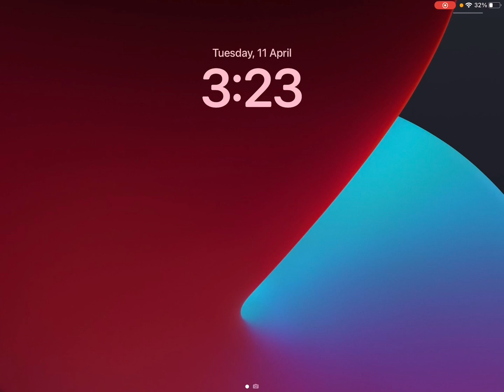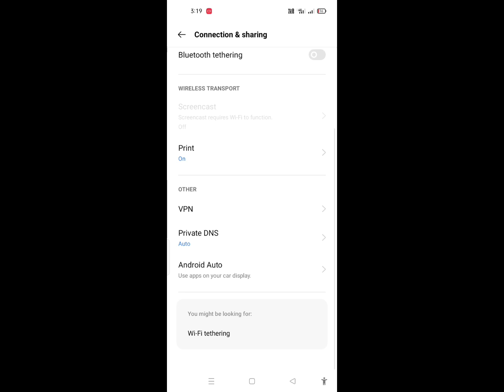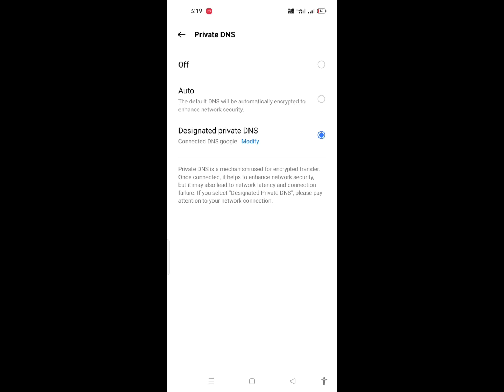how to play pubg global India without vpn how to play pubg without vpn in India without vpn pubg